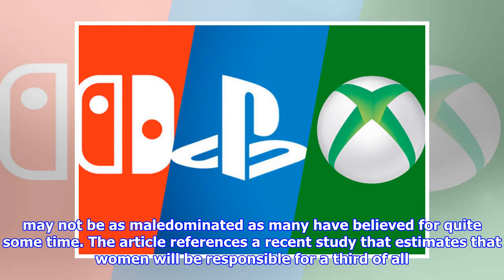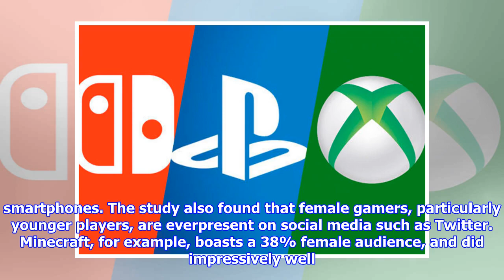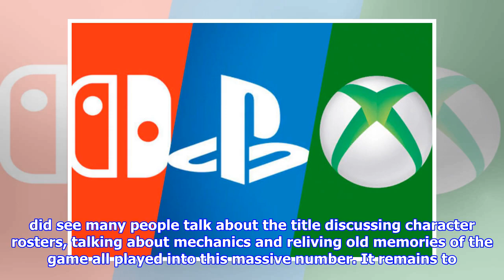This ps4, xbox one and nintendo switch news will shock every gamer before christmas sales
GAMES in 2017 have been pretty spectacular Zelda, Horizon Zero Dawn, Super Mario Odyssey, Destiny 2. Its been a good year for PS4, Xbox One and Nintendo Switch players. But this latest news will leave you stunned. DS This PS4, Xbox One and Nintendo Switch news will SHOCK every gamer before Christmas sales Research by TechTalk at Currys has revealed the most talked about game of 2017 on Twiter. The full set of research is pretty interesting, and contains some very surprising results. First up, the research shows that gaming may not be as maledominated as many have believed for quite some time. The article references a recent study that estimates that women will be responsible for a third of all spending on video games and accessories in the next year – equivalent to £1.1 billion and thats what initially began the research on this piece. The study found that gamer attitudes on Twitter are overwhelmingly positive over 80% of tweets about gaming were optimistic in nature.33% of all tweets ...